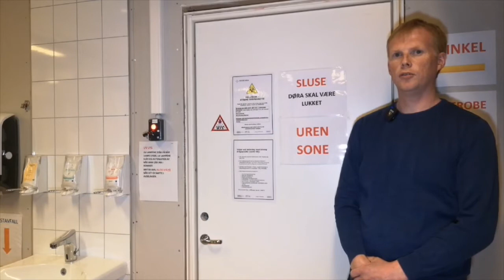Slik jobber de med smittevern på Blakstad psykiatriske avdeling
Her kan du se hvordan de har rigget smittevernposten på Blakstad psykiatriske avdeling i Asker. Der har det gjort forberedelser for å kunne ta imot pasienter med Covid-19/korona-smitte.